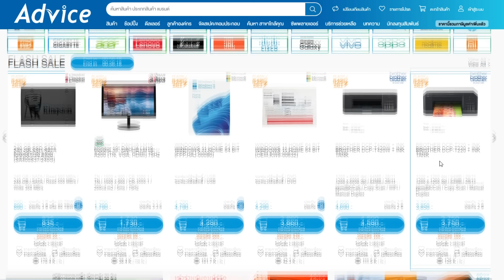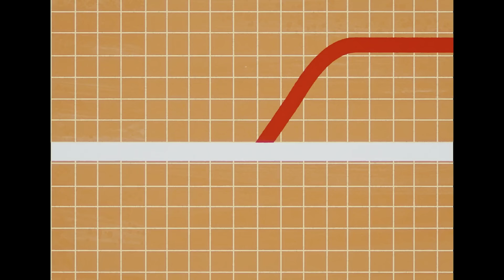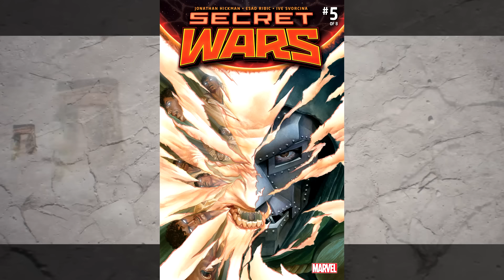Deadpool & Wolverine : สรุปข้อสังเกต Easter Eggs และสมมุติฐานเนื้อเรื่อง #1